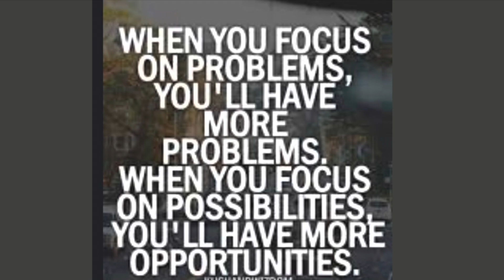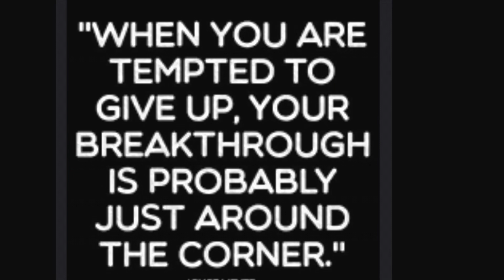WW BLUE PLAN….WHAT I ATE TODAY 7-4-21